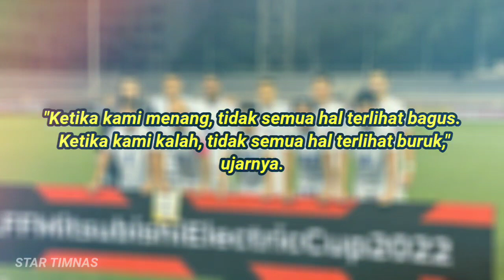Witan On Fire HATTRICK!!! Lihatlah Pembuktian Witan Usai Dibully krna Gagal Ciptakan Goal